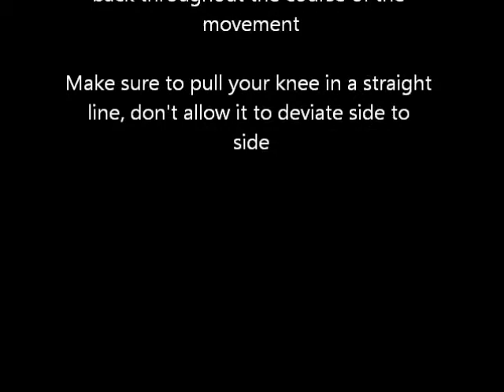Lying Psoas March